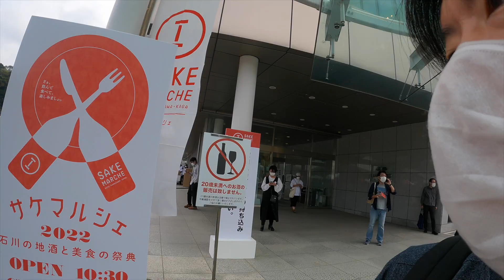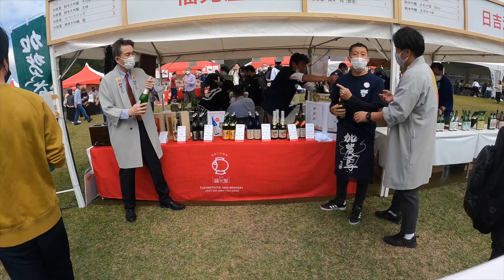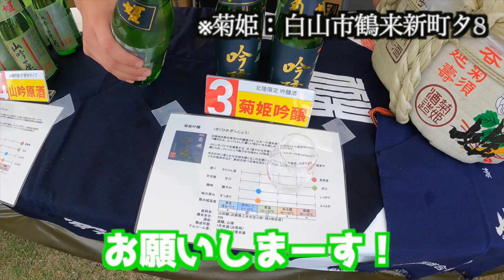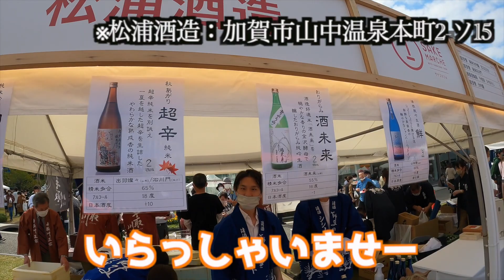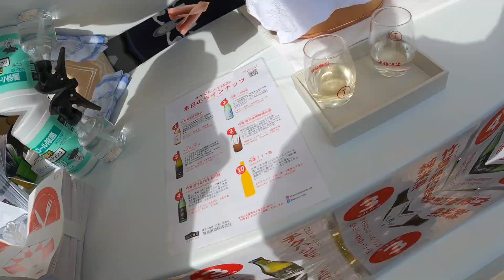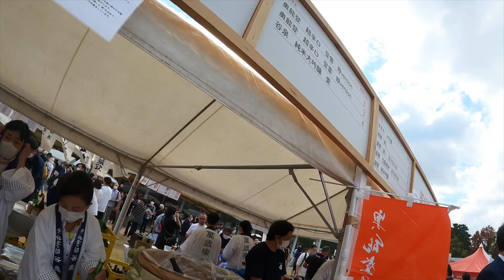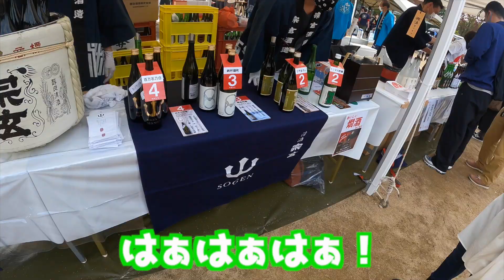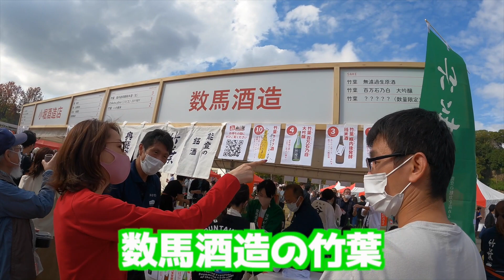【KANAZAWA】金沢・石川県の日本酒大集合2022〜秋上がり・ひやおろし〜限定品あり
【KANAZAWA】金沢・石川県の日本酒大集合2022〜秋上がり・ひやおろし〜限定品あり#金沢

◆編集後記
今回は3年ぶりに金沢市で開催されたサケマルシェ2022に行ってきました。
石川県のお酒はある程度知っていたつもりでしたが、知らない酒蔵もあり、まだまだ日本酒の奥が深いことを学ばせていただきました！
今回たくさん日本酒を飲んだ中で、私の中で1位は、菊姫の「菊姫吟醸」でした。
北陸限定だそうなので、石川県に来たら是非、飲んでいただきたい逸品だと思います！

一度ご覧いただき、もし良かったら購入してください( ^ω^ )

動画やLINEスタンプなど、様々なリクエストもお応えできる範囲でお応えしていきたいと思いますので、ドシドシ、コメントをお寄せ下さいませd(￣ ￣)
    @HikakinTV      さんのチャンネルはこちら

    @hikaruYouTube   さんのチャンネルはこちら

    @usiusa7991   さんのチャンネルはこちら

    @SuitTravel   さんのチャンネルはこちら

    @raphael1588   さんのチャンネルこちら

   @hajimesyacho   さんのチャンネルこちら

【関連動画】
車道も線路も走れる電車でぶらり旅in富山~Take a trip in Toyama on a train that can run on roads and railroad tracks

高岡グルメぶらり旅in富山県高岡市。美人な富山娘に富山弁で地酒秘話教えてもらった【居酒屋ハシゴ酒/後編】

【与論島ひとり旅】沖縄から40分✈︎✈︎ 絶景のヨロン島！鹿児島県最南端の島｜居酒屋｜絶景ビーチ｜vlog【前編】

〒921-8062
石川県金沢市新保本1-470-8
総合支援ボランティア団体GRANDE　YouTube担当者　宛

■総合支援ボランティア団体GRANDEのメンバー会員兼ファンクラブ会員募集